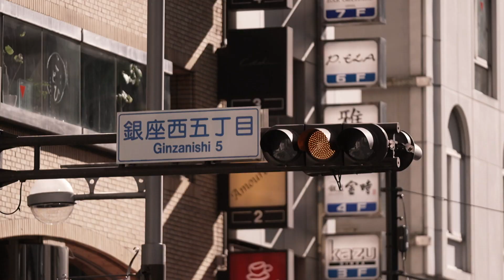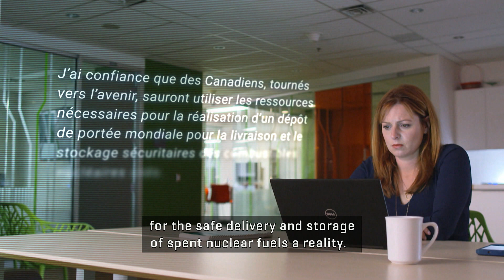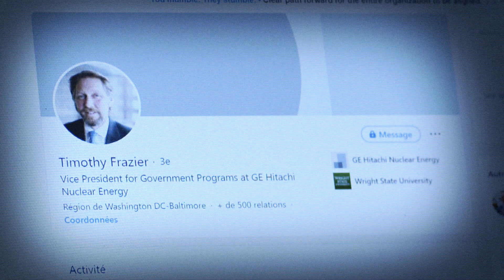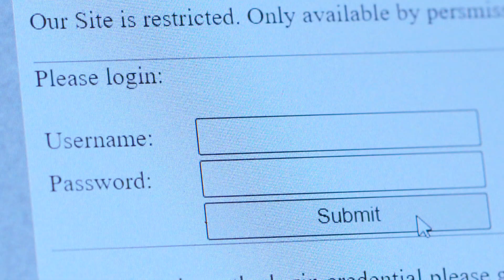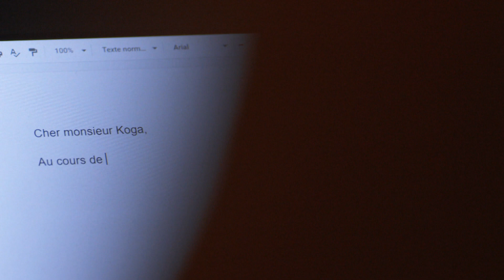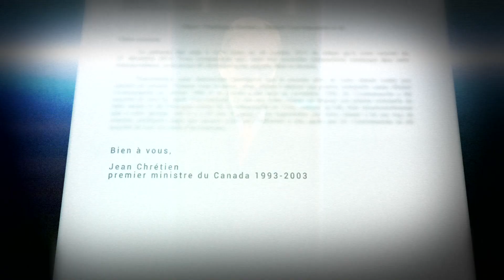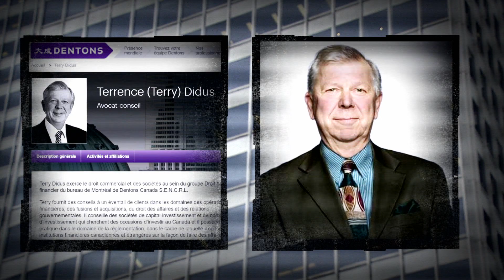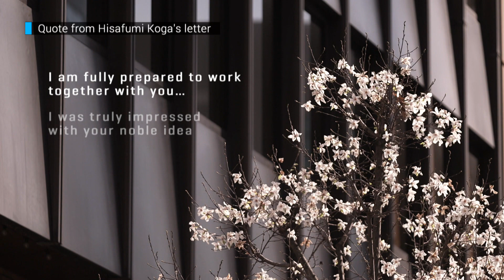Enquête | A RADIOACTIVE SECRET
Original airdate : April 1st, 2021

Businessmen and a well-known former Canadian politician are working behind the scenes to make Canada a destination for highly radioactive nuclear wastes from around the world. Investigative program Enquête unveils this intriguing and secret project. This case exposes how former politicians sell their prestige in law firms when their political career is over. It also exposes the inner workings of a silent political campaign.

Journalist : Marie-Maude Denis
Producer : Jacques Taschereau
Researcher : Daniel Tremblay
Editors : Rebecca Moréel, Charles Bergeron